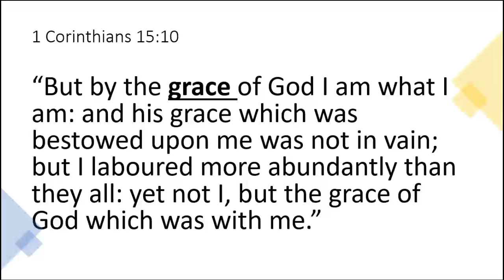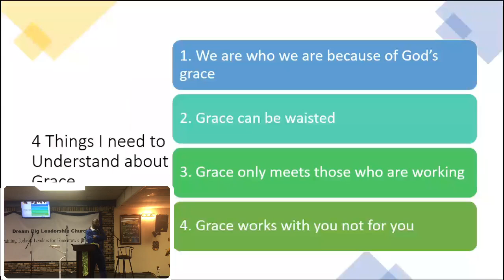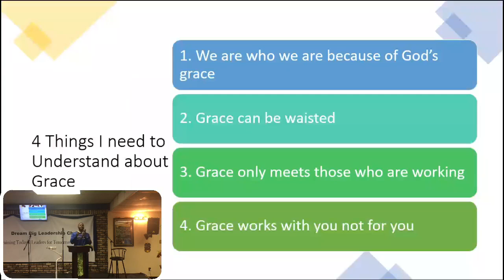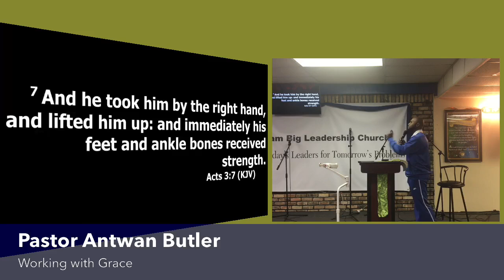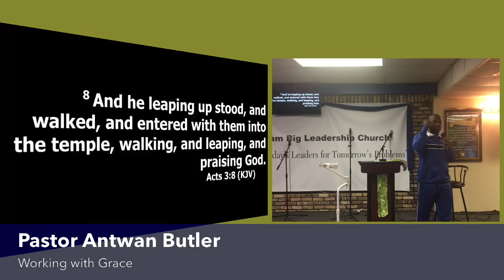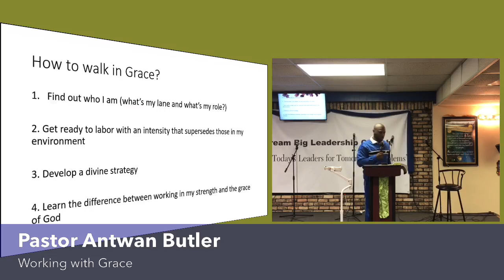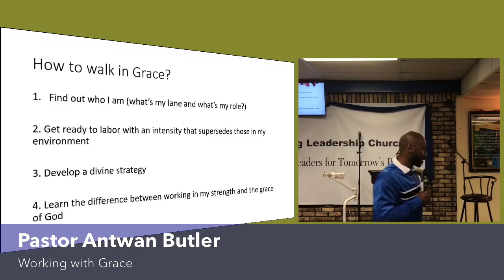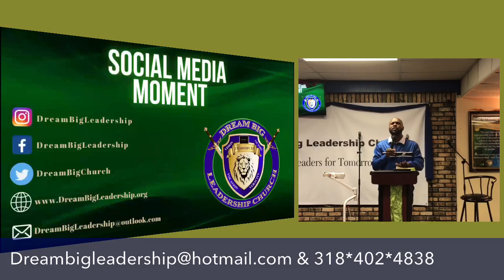Back 2 Believing Bible Study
Sermon: Working with Grace
Dr. Antwan R. Butler